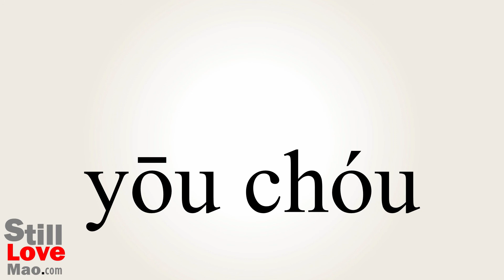How to Say Sadden in Chinese